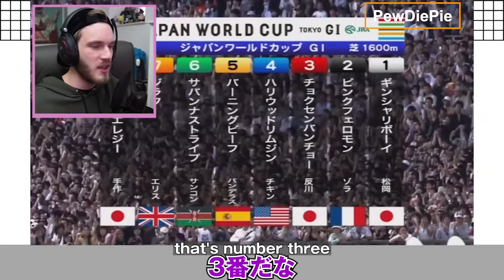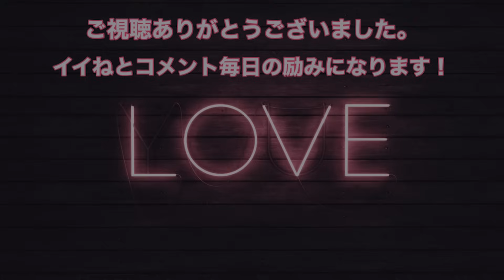【海外の反応/爆笑】登録者1億人！世界一のYouTuberと一緒に、JRA公式の日本一アホ動画を一緒に見るｗｗ！【Japan World Cup1/日本語字幕/英語字幕/翻訳動画】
■海外の反応アニチャンのチャンネル

Japan World Cup - Part 1　ジャパンワードルカップ1

登録者1億人、世界一YouTuberのPewDiePieさん
JRA公式、最高のアホ動画フルバージョンを一緒にお楽しみください。

■引用元：
☆PewDiePie

■関連動画

‹ゲーム実況›
【しょぼんのアクション#1】超ブチギレニキの理性崩壊カウントダウン：パート1【海外の反応/日本語字幕/英語字幕/翻訳動画】

【しょぼんのアクション#2】超ブチギレニキの理性崩壊カウントダウン：パート2【海外の反応/日本語字幕/英語字幕/翻訳動画】

【しょぼんのアクション★完全版】伝説のブチギレゲームを爆笑しながら楽しむ心の広いニキｗ【海外の反応/日本語字幕/英語字幕/翻訳動画】

‹進撃の巨人4期›
#1【海外の反応★】進撃の巨人 4期1話 ライナーの腕がっ！！獣の巨人ジークの巨人投下爆撃に衝撃！ガビの特攻に嫌な予感のニキ達ｗｗ！【日本語字幕/英語字幕/翻訳動画/悲鳴/Final Season】

【進撃の巨人】4期6話　エレンvs戦鎚！ミカサやリヴァイ、調査兵団登場に興奮が拍手が止まらないニキ！【海外の反応/日本語字幕/英語字幕/翻訳動画】

【進撃の巨人】4期7話　オニャンコポンの新登場に的確な考察をするキレッキレのニキ！【4期7話/海外の反応/日本語字幕/英語字幕/翻訳動画】

【進撃の巨人】4期8話（前半）ガビの行動と「凶弾」の展開に精神を削られまくるJakeニキ【4期8話/海外の反応/日本語字幕/英語字幕/翻訳動画】

【進撃の巨人】4期8話（後半）大好きなサシャへの「凶弾」に考察テンション下がりまくり【4期8話/海外の反応/日本語字幕/英語字幕/翻訳動画】

‹進撃の巨人オススメ›
#1【進撃の巨人】衝撃の1話！エレン母が喰われるシーンがクオリティ高すぎてを見てられない！【海外の反応/日本語字幕/英語字幕/翻訳動画】

#2【進撃の巨人】第2話 鎧の巨人タックルに驚き！巨人を駆逐してほしいとエレンに願う外国人ニキ【海外の反応/日本語字幕/英語字幕/翻訳動画】

#3【進撃の巨人】第3話 イモ女サシャの食い意地に失笑ｗ　エレンの成功を心から喜ぶ外国人ニキ【海外の反応/日本語字幕/英語字幕/翻訳動画】

#4【進撃の巨人】第4話　サシャの放屁疑惑に外国人ニキ爆笑ｗ【海外の反応/日本語字幕/英語字幕/翻訳動画】

#5【進撃の巨人】第5話 アルミン、エレンが食われ、あまりの衝撃展開に「ゲーム・オブ・スローンズ」より酷いと評価するニキ【海外の反応/日本語字幕/英語字幕/翻訳動画】

エルヴィン特攻！アニキ達絶句・絶叫！号泣！【進撃の巨人】【海外の反応】【日本語字幕】【Attack on Titan/Reaction】【Season3 Part2 Episode16】

エルヴィン大好き兄貴がノックアウト反応！号泣の叫び！【進撃の巨人】【海外の反応】【Attack on Titan/Reaction】【Season3 Part2 Episode16】【日本語字幕】

‹鬼滅の刃オススメ›
【海外の反応まとめ★】鬼滅の刃 善逸の眠りの雷の呼吸/霹靂一閃に大称賛の嵐！/爆笑しすぎｗｗ【日本語字幕/英語字幕/翻訳動画】

【海外の反応まとめ★】鬼滅の刃 霹靂一閃六連！眠りの善逸_雷の呼吸に大興奮！/飛び跳ねすぎｗｗ【日本語字幕/英語字幕/翻訳動画】17話

【海外の反応まとめ★】名シーン！ヒノカミ神楽を見て、叫ぶ！泣く！跳ね上がる！外国人のニキたちｗ/口がふさがらない状態がｗｗ/鬼滅の刃19話/禰豆子爆血！/感動/大興奮【日本語字幕/英語字幕/翻訳動画】

【海外の反応まとめ★】映画 鬼滅の刃 無限列車予告編 第1弾～第3弾 何回見ても大興奮！PVが短くて落胆する外国人ニキ達！/感動/ヒノカミ神楽を予測/煉獄感激/鳥肌【日本語字幕/英語字幕/翻訳動画】

#1【鬼滅の刃　海外の反応★】第1話　禰豆子を助けてほしいと土下座する炭治郎を見て、義勇は助けてくれないかもと不安になるニキ達！/クオリティに感動/素晴らしいアニメ/【日本語字幕/英語字幕/翻訳動画】

■再生リスト

■オススメアイテム

JAPAN WORLD CUP 1 [DVD]

JAPAN WORLD CUP 2 [DVD]

JAPAN WORLD CUP 3 [DVD]

日々の英語学習方法

コメント欄で「どうやって英語学習していますか？」と聞かれることが増えてきましたのでリンクをシェアしますね♪
何でも気軽にご質問ください。私もまだまだ未熟で英語を学習し続けています。

🔽①ラジオ英会話
(毎日15分番組を2つ以上聞いてます)

🔽②スタディサプリ English
（毎日30分から1時間スマホで勉強してます）

🔽③スタディサプリENGLISH パーソナルコーチプラン
（3ヶ月間集中的に英語勉強しました）

①と②は何年も継続しています。③は1回だけ集中的に学習してTOEICのスコアを上げました。